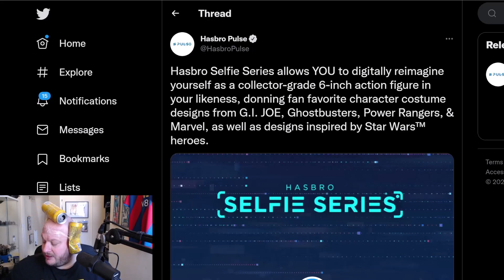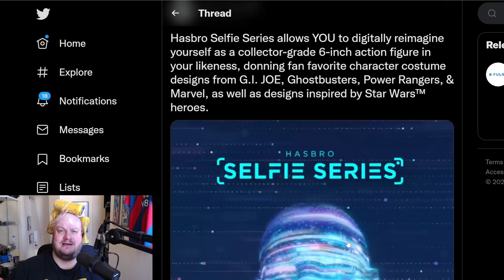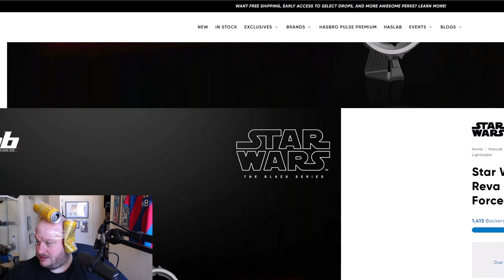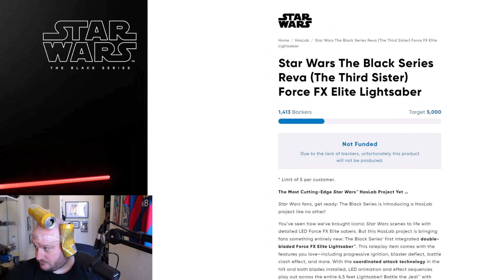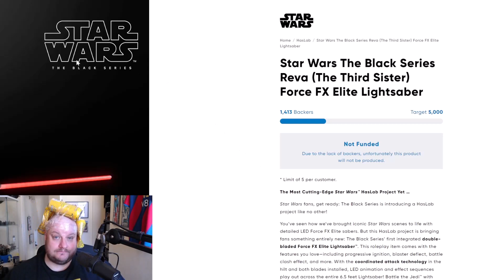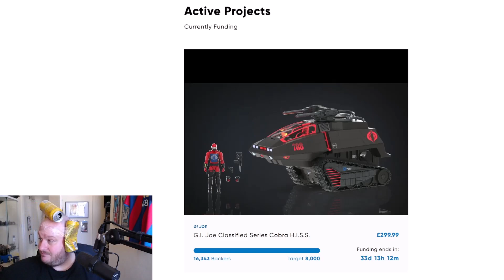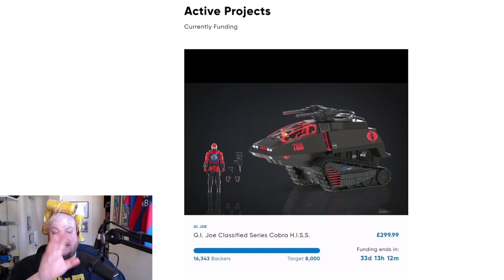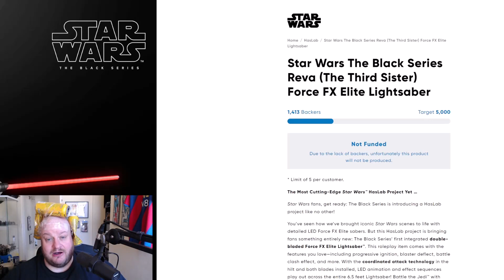CATASTROPHE!! Star Wars - Reva Lightsaber not even Close to Funded.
Time has now ran out on the attempted funding for the Reva FX Lighsaber and barely anyone signed up, making it a catastrophic failure. Fans didn't want it, collectors didn't see any value in it and the project has been scrapped.

HeelvsBabyface
HUDDERSFIELD
WEST YORKSHIRE
HD1 9BX